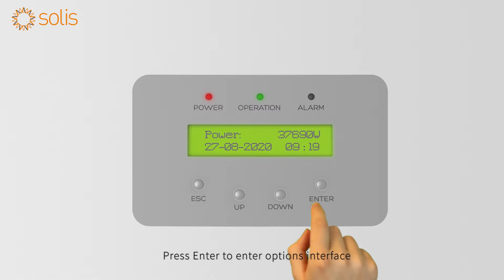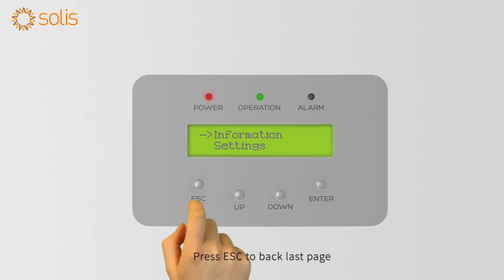Special setting Relay protect set